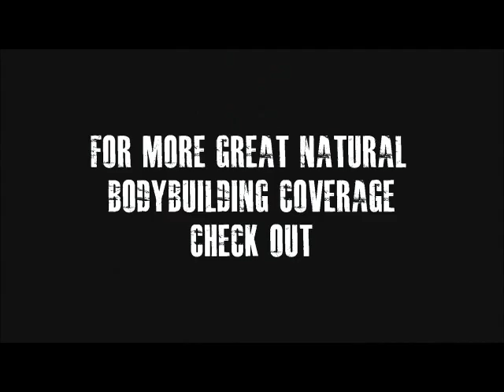Battle for Tidewater Masters Men's Bodybuilding Prejudging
2013 OCB Battle for Tidewater held in Virginia Beach, VA!

IFPA Pro Qualifier